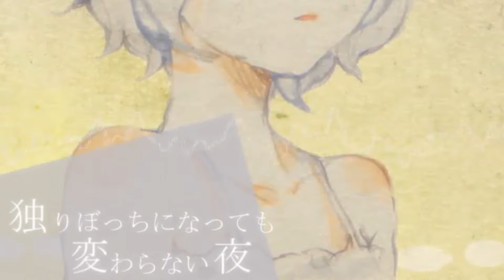【ＶＯＣＡＬＯＩＤ】 【初音ミク】 Emotion 【オリジナル】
· Music
Leo mylist/37543948

· Lyrics
Tommy
mylist/22829502

· Illustration
(Fu was ω ·)
mylist/31349064

· Movie
Juraru mylist/27587424